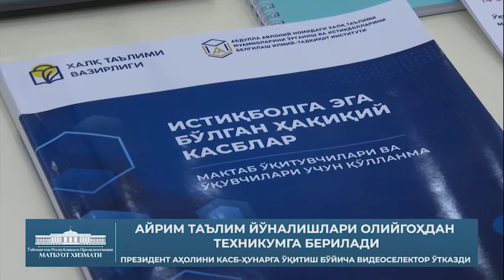Техникумлар олийгоҳга киришнинг осон йўли эмас...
Техникумлар олийгоҳга киришнинг осон йўли эмас, мураккаб касб берадиган, меҳнат бозорида рақобат қиладиган тизим бўлиши керак